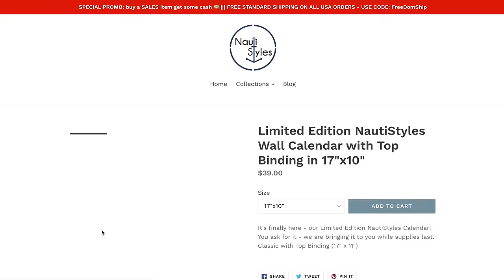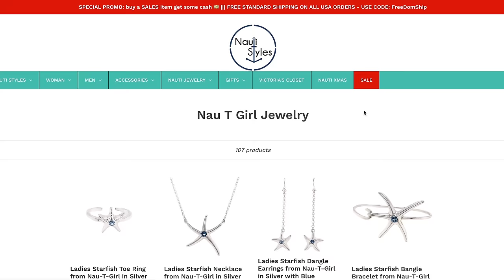Is Our Yacht Sponsored?? 🙈😳 Eps. 40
//CAMERA GEAR USED:
○ Drone 1
○ Drone 2

0:00 Intro
0:28 US spec?
2:24 Partner?
6:00 Can't Live Without
11:08 Get a Gift!
12:38 Electric
17:30 Rico's Truth
22:48 Boat Security

Ahoy,
Captain V